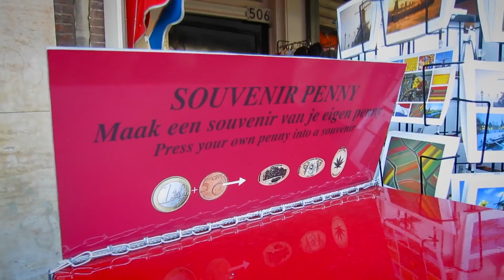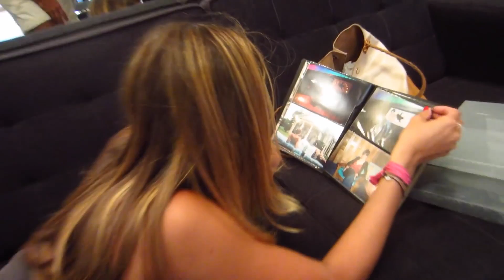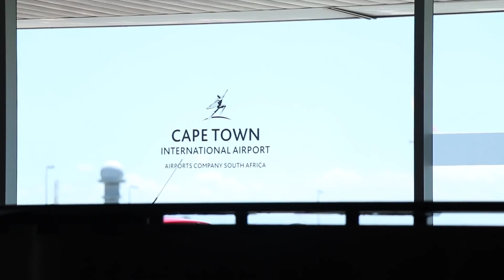8-и летняя историю любви/A Love Story 8 Years in the Making/ Кейси Нейстат на русском